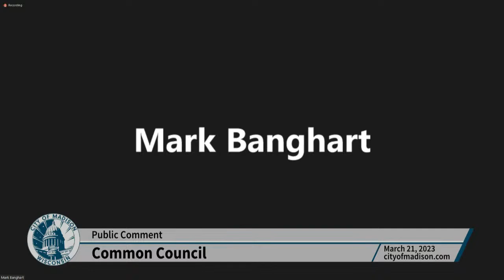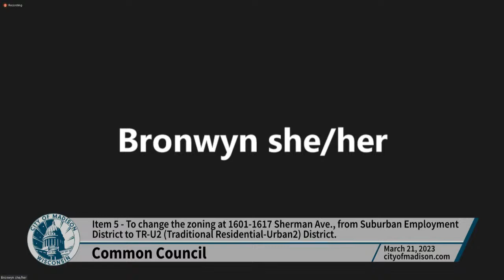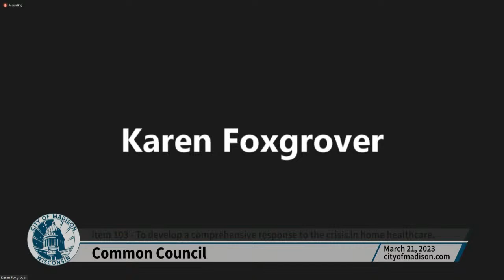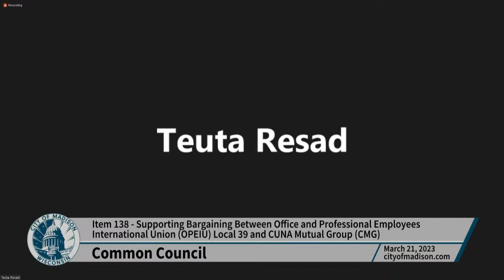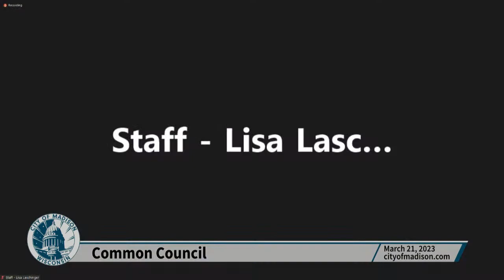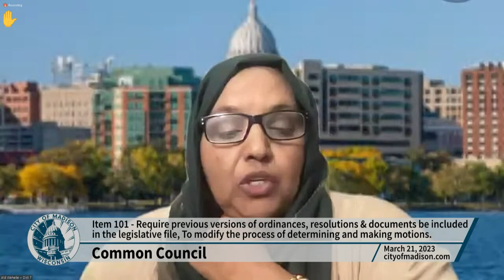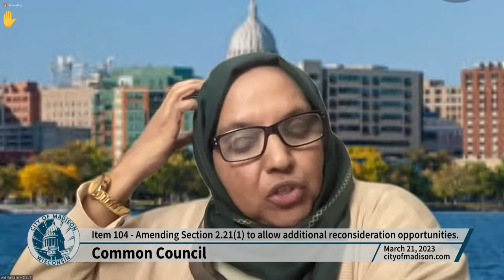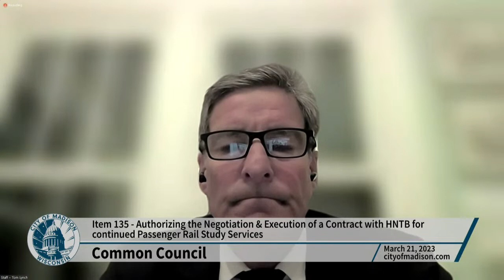Common Council: Meeting of March 21, 2023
Information Session at (Cancelled) 5:30pm
Meeting at 6:30pm